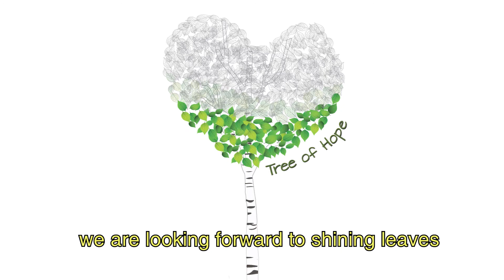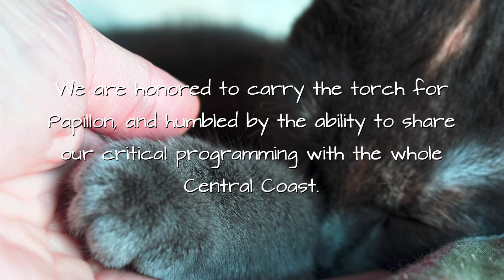BBF MCGives 2020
BirchBark Foundation MCGIves! 2020 Kick off video